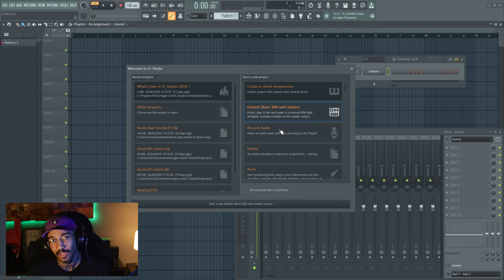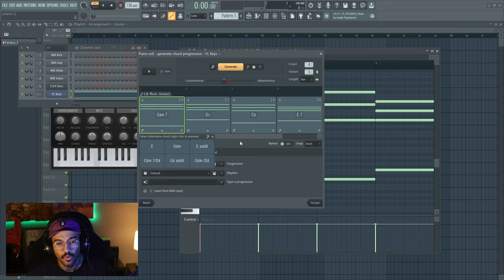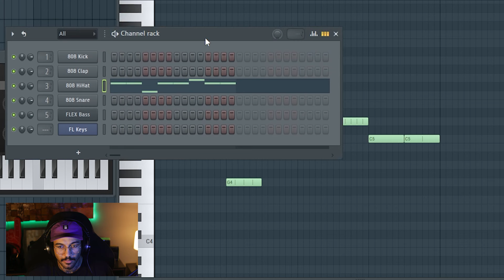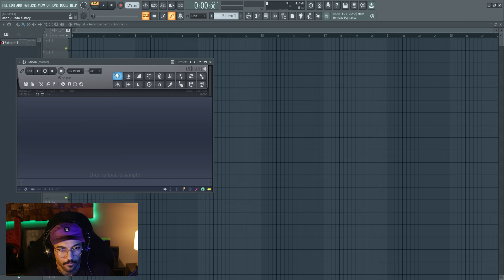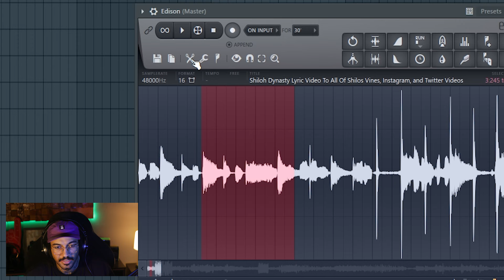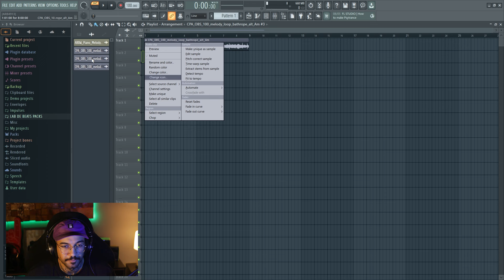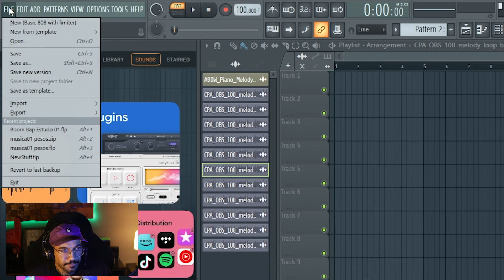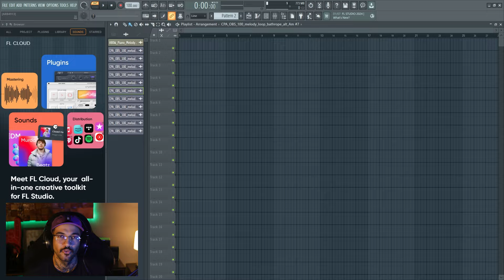NOVO FL STUDIO 2024 - NOVOS PLUGINS E FERRAMENTAS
LABBEATS15 - válido para produtos de R$350 até R$ 750 - 15,00 de desconto
LABBEATS 30 - válido para produtos de R$ 751 a R$ 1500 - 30,00 de desconto
LABBEATS 50 - válido para produtos acima de R$ 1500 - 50,00 desconto

Índice do vídeo:
0:00 Intro
0:49 Tela de apresentação
1:35 Ferramenta Progressão de Acordes
2:27 Ferramenta Note Repeat
3:53 Plugin Novo Kepler Exo
4:44 Plugin Novo Low Lifter
5:28 Plugin Novo Spreder
5:48 Atualização no EDSON
7:02 Novos Atalhos na Playlist
8:33 FL Cloud e novos plugins
9:41 Labflix
10:12 Desconto